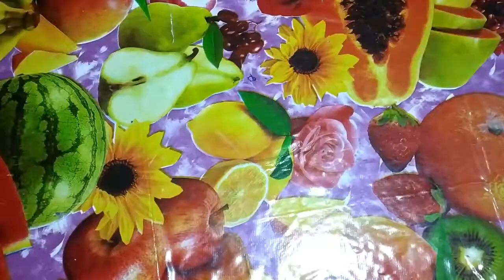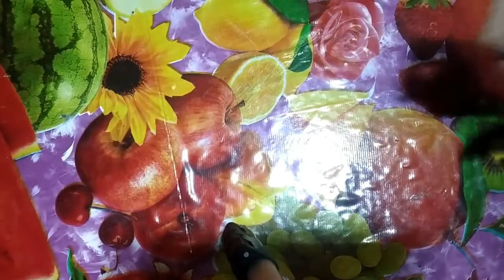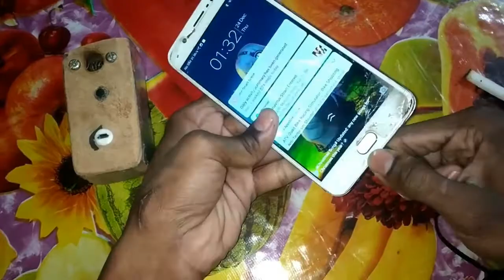How to make Electric Lighter